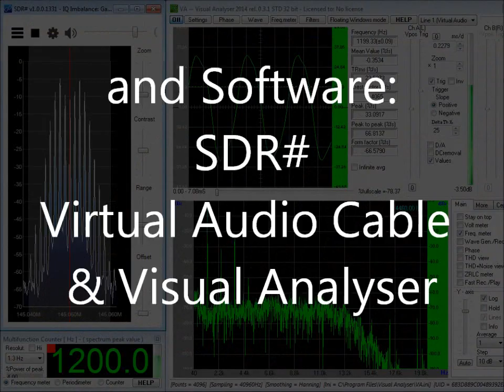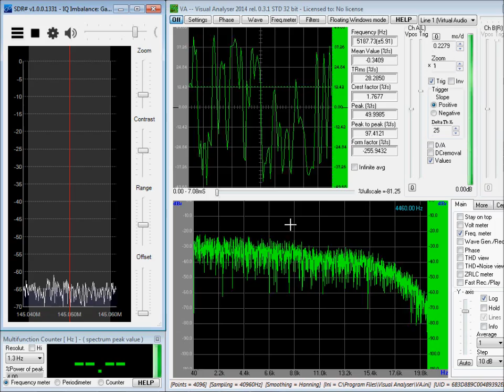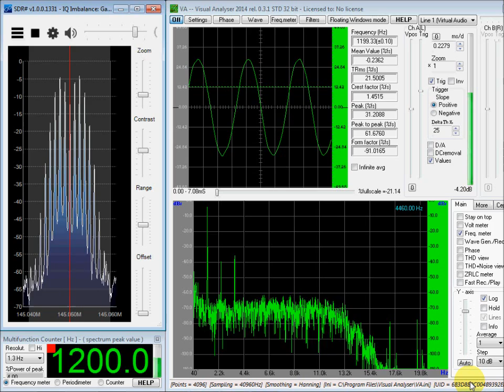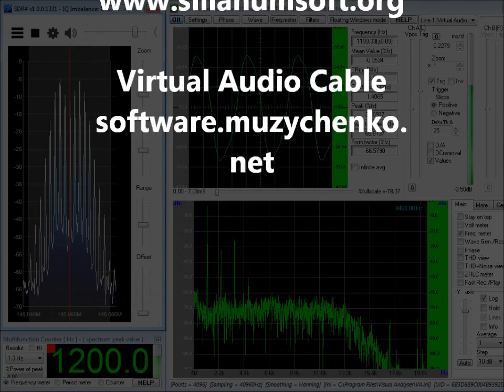Frequency Deviation Measurement with an RTL-SDR Dongle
Frequency deviation measurement using the RTL-SDR as a service monitor.
00:00  Audio source: AEA PK-232 Terminal Node Controller (or any 1200 Hz sine wave source).  Radio: Yaesu FT-8800R Transceiver.
00:30  The SDR# receiver is tuned to 145.050 MHz NFM, sample rate 0.25 MSPS and the bandwidth set to 20 kHz.
01:10  The deviation level of the 1200 Hz tone is increased until a null appears on the carrier frequency.
01:45  This is called a Bessel Zero and occurs at various predicted modulation indices (2.4, 5.52, 8.66, etc).  The Modulation Index is defined as the peak frequency deviation divided by the modulation frequency.  This Bessel Zero occurs at a modulation index of 2.4 corresponding to a frequency deviation of ±2.88 kHz (2.4 x 1.2 kHz).
02:00  The oscilloscope indicates that a peak to peak amplitude of 54.3% corresponds to ±2.88 kHz deviation.
02:15  The 1200 Hz tone modulation is increased to yield a peak to peak amplitude of 66%.  This corresponds to the desired ±3.5 kHz frequency deviation.
03:28  The 2200 Hz tone measures ±3.7 kHz frequency deviation.
03:54  Raising the deviation to ±4 kHz distorts the audio sine wave.
04:14  The modulation is reset to ±3.5 kHz frequency deviation.

Required: Windows PC and
RTL-SDR USB Dongle ($15-$20)

(CC) Closed captioned in English